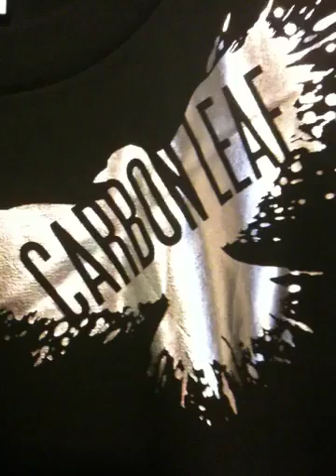T-Shirt Blow Out Sale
Carbon Leaf's all T-shirt blow out sale.